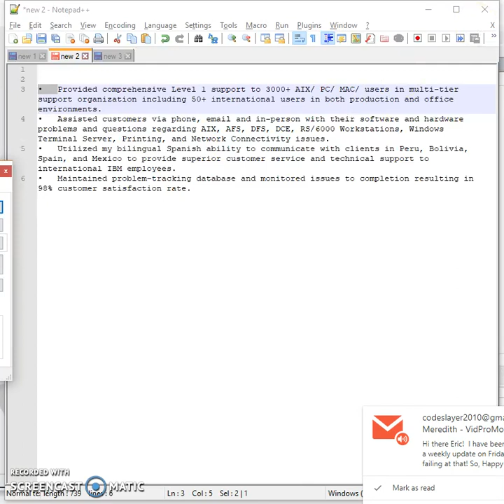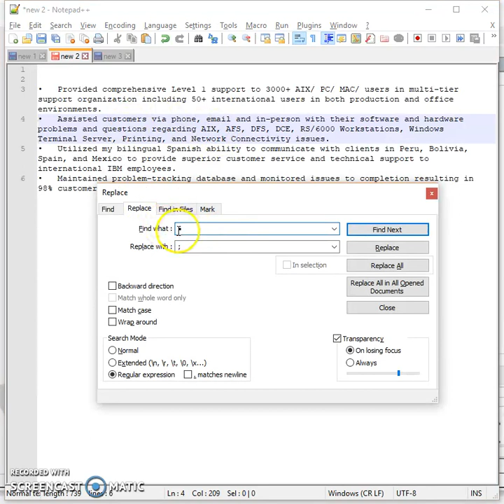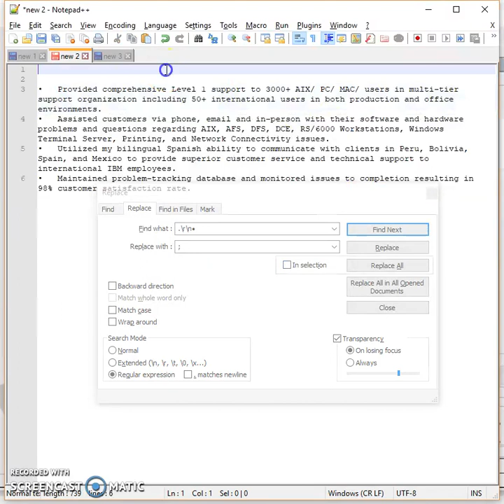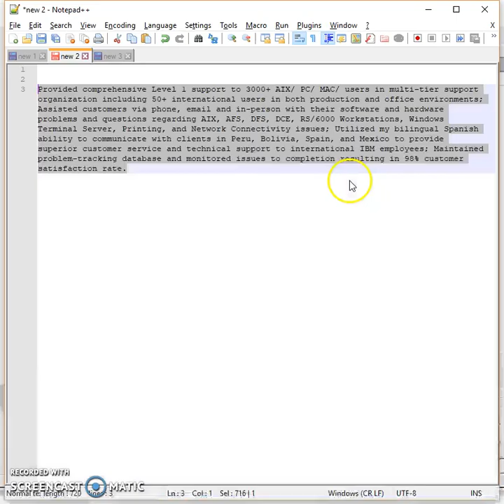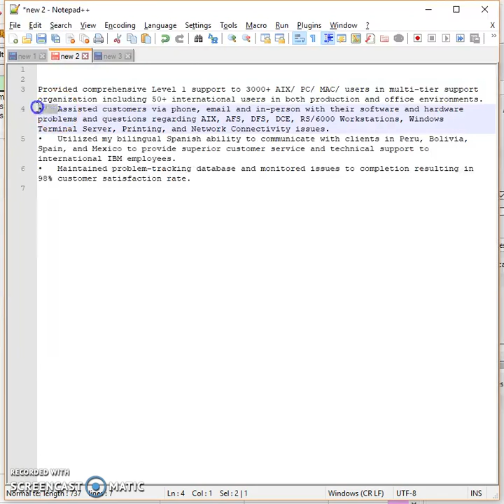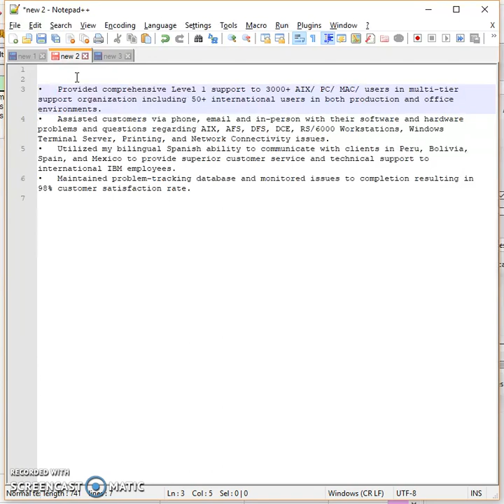Notepad++ Tutorial: Convert bullet list to CSV with regex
This tutorial is for Notepad++ version 7.5.6 and is intended to teach users how to convert a bullet list into a comma-separated or semicolon-separated list. Excel and other spreadsheet programs may strip your bullets when cut-pasting from MS Word or other text or word processing programs. Using this handy conversion technique you can quickly store your list in a readable format that can be easily parsed later.

In the video, I also show you how to do the reverse (transforming a semicolon-separated list to a bulleted list using asterisks). I teach you the regexes (regular expressions) to use for both.

Need a logo or website design?

Eric Hepperle Designs is a small web and graphic design studio based in Geneva, Alabama. On this channel I post videos about the following IT-related topics:

* Web design
* Graphic design
* WordPress design
* Website development
* Coding
* PC Troubleshooting & Repair
* Printer Repair